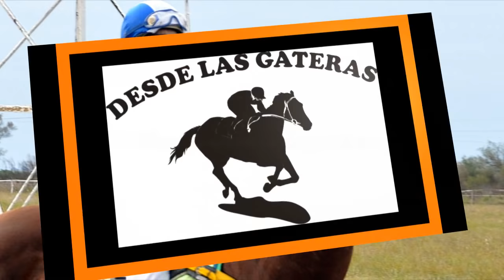JULIANA - Clásico - Curuzú Cuatiá. Ctes. 25.05.16